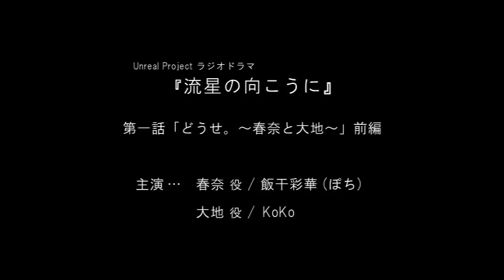ラジオドラマ『流星の向こうに』第一話「どうせ。～春奈と大地～」前編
アーティスト集団URPがラジオドラマに挑戦！
8/20のZepp DiverCity Tokyo公演に向けて、毎月(5～8月)第1、第3月曜日に新しいシナリオを続々と配信していきます！
聞いておけば公演中にあなただけのニヤッとポイントが見つかるかも…？
ゲストには【演劇集団0limit】、声優【常峰あずさ】を迎え、色彩の異なる4つの恋物語をお届けいたします！

イベント情報↓
『唄恋ソーラン祭り』
場所：Zepp DiverCity Tokyo
チケット料金3500円（別途1ドリンク）
よさこい：REDA舞神楽、and more・・・

レコーディング・編集：音家
BGM制作：菅井マサトモ
映像編集：松尾真一郎

テーマ曲『流星の向こうに』
作詞：こどうはるか 作曲・編曲：渡邉沙志

第一話　テーマ曲歌唱：飯干彩華（ぽち）

〈協力〉
0limit